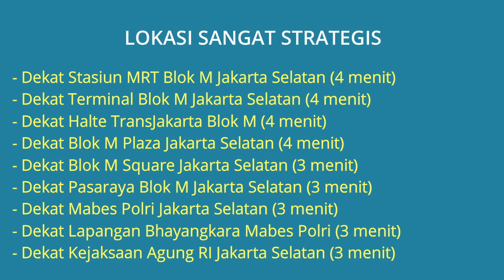Rumah Kantor Dijual di Jl. Palatehan Kebayoran Baru Dekat MRT Blok M, Terminal Blok M, Blok M Plaza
Rumah Kantor Dijual di Jl. Palatehan Kebayoran Baru Jakarta Selatan Dekat Stasiun MRT Blok M, Dekat Terminal Blok M, Dekat Halte TransJakarta Blok M, Dekat Blok M Plaza, Dekat Blok M Square, Dekat Pasaraya Blok M, Dekat Mabes Polri, Dekat Kejaksaan Agung RI Jakarta, Dekat Kementerian ATR/BPN Jakarta, Dekat Kementerian PU Jakarta, Dekat Kantor Pusat PLN Jakarta, Dekat RS Pusat Pertamina Jakarta.

Lokasi properti ini sangat strategis berada di pusat area komersial kebayoran baru Jakarta Selatan dekat Jalur Busway dan Stasiun MRT Blok M Plaza, Lingkungan sekitar bangunan rumah kantor tenang aman nyaman dan bebas banjir.

Harga Jual Rp.65.000.000.000 (Nego) Jika berminat silahkan hubungi Telp/WA: 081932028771

Bangunan masih bagus dan terawat bentuk Rumah namun berfungsi dan dekorasi sebagai kantor cocok Untuk:
- Kantor Cabang
- Mess Karyawan
- Hotel RedDoorz
- Cafe / Resto
- Rumah Dinas
- Markas Parpol
- Klinik Kecantikan
- Dll

Lokasi Sangat Strategis:
- Dekat Stasiun MRT Blok M Jakarta Selatan (4 menit)
- Dekat Terminal Blok M Jakarta Selatan (4 menit)
- Dekat Halte TransJakarta Blok M (4 menit)
- Dekat Blok M Plaza Jakarta Selatan (4 menit)
- Dekat Blok M Square Jakarta Selatan (3 menit)
- Dekat Pasaraya Blok M Jakarta Selatan (3 menit)
- Dekat Mabes Polri Jakarta Selatan (3 menit)
- Dekat Lapangan Bhayangkara Mabes Polri (3 menit)
- Dekat Kejaksaan Agung RI Jakarta Selatan (3 menit)
- Dekat Kementerian ATR/BPN Jakarta Selatan (3 menit)
- Dekat Kementerian PU Jakarta Selatan (3 menit)
- Dekat Kantor Pusat PLN Jakarta Selatan (5 menit)
- Dekat SMAN 70 Jakarta (4 menit)
- Dekat RS Pusat Pertamina Jakarta Selatan (6 menit)

Spesifikasi Rumah Kantor:
- Harga Jual Rumah: Rp.65.000.000.000 (Nego)
- Sertifikat Rumah: SHM (Serfikasi Hak Milik)
- Luas Bangunan: 776 m2
- Luas Tanah: 876 m2
- Jumlah Ruangan: 8
- Jumlah Kamar Mandi: 6
- 2 Ruang meeting
- Ruang kerja karyawan
- Garasi Mobil: 6 mobil
- Sumber Air: Jet Pump dan PAM
- Daya Listrik: 7.700 Watt
- Jumlah Lantai: 2 Lantai
- Alamat Lokasi Rumah: Jl. Paletehan (Blok M) Kel. Melawai, Kec. Kebayoran Baru, Jakarta Selatan 12160